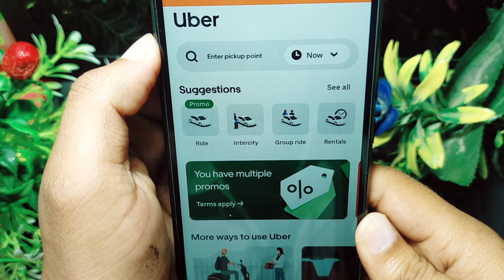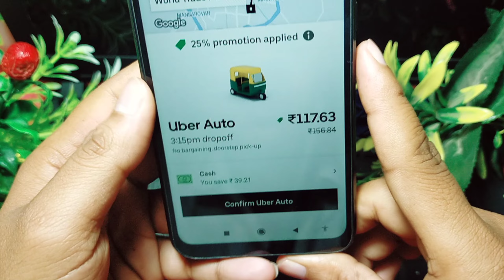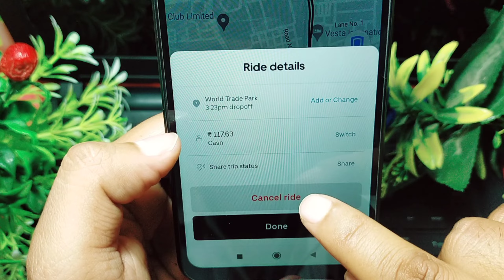Uber se auto book kaise karen !! How to book auto in uber app !! Uber auto booking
your queries.

1. uber auto kaise book kare
2. how to book uber toto